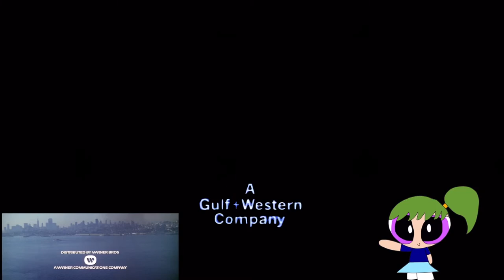Warner Bros. kicks Paramount away with Riley (1976) (No dislikes allowed)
Requested by: MagicalBlossom 235, AminirinaJSP Holdings Ltd. / MGBVE2007AUTTP, Jaden, LMS, Muhammad Hakim Amirrudin, Muhammad Alfarezal 3, 20th Century Fox and PBS Kids Fan, João madeira, Xthunder Holmes, Gabe Bowie, Macleod Trail SW And SE Entertainment Fan 2018 and Prince Jersey Rebote

Taken from the end of “The Enforcer” (1976) Warner Bros. got the Paramount majestic mountain because Warner Bros. released it.

The Enforcer belongs to Warner Bros. and The Malpaso Company